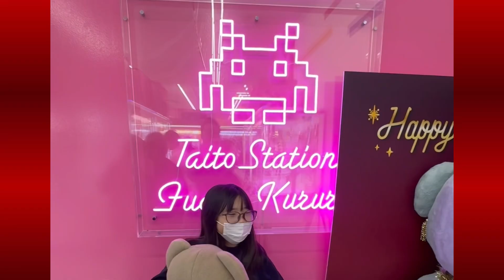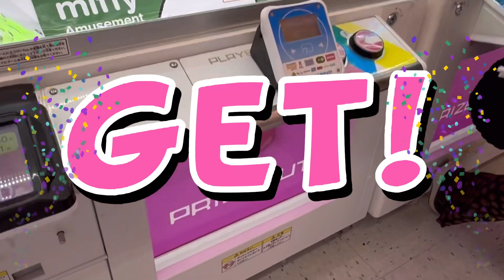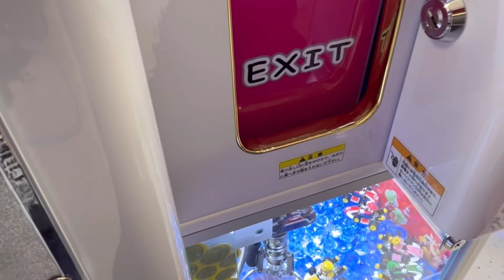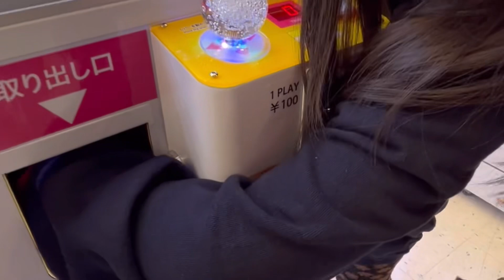【クレーンゲーム】ユーチューバーに大人気！タイトーステーション府中くるる店に行ってみた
YouTubeでよく使われている「タイトーステーション府中くるる店」に行ってみたよ。

00:00　オープニング
00:05　でっかいクレーンゲーム（モコモカ）
02:29　ミッフィーのライト
03:42　呼び込み君ザ・サウンドぬいぐるみ
09:34　おぱんちゅうさぎ
09:42　パペットマペット
10:32　ミッフィー　ミニマスコット
11:46　NG集（アグリーベイビーズ、モフサンド、ポチャッコ）
12:40　呼び込み君　聞き比べ